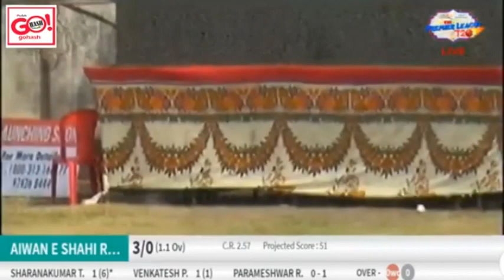HIGHLIGHTS KBNPL 2: MATCH 8 MOMINPURA WARRIORS VS AIWAN E SHAHI ROYALS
HIGHLIGHTS KBNPL 2: MATCH 8 MOMINPURA WARRIORS VS AIWAN E SHAHI ROYALS, MOMINPURA WARRIORS WON WITH 9 WICKETS